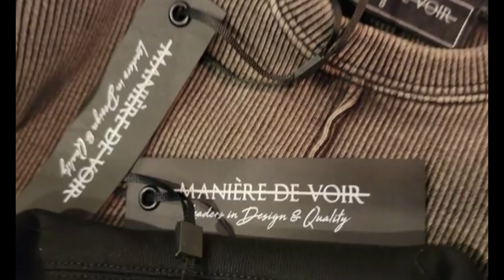Madison's Cute Shirt Try Outs Maniere De Voir Super Haul must see, good stuff!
Maniere De Voir Super Haul. Three high quality outfits from Maniere De Voir, a leader in quality and design. These are bottoms and tops, cool weather outfits. Wanted to try something different so this is a new company for me, enjoy!